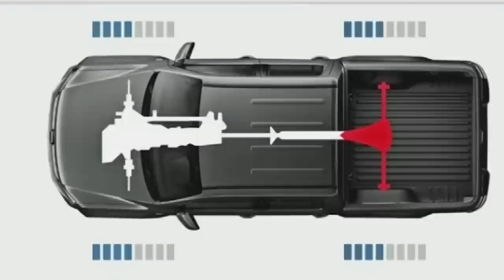Zincir Nasıl Takılır? - İzciTeam (Offroad ve Camping Ekipman İnceleme)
Bu videomuzda 4x4 offroad araçlarına zincir nasıl takılır? 4x4 araca zincir takmak gerekir mi? gibi soruların cevaplarını bulacaksınız.

Önümüzdeki hafta yeni off road bölümleriyle, kamp ekipmanları ve offroad ekipmanları inceleme videolarımızla karşınızda olacağız.
SEVGİLİ ARKADAŞLAR , YILLARCA FARKLI ZİNCİR MARKALARI KULLANDIK , BİZİM GİBİ BÜYÜK EBATLI  LASTİKLER DE EBAT VE ÇEŞİT BULMAK KOLAY DEĞİL , EN İYİ SONUÇ ALDIĞIMIZ MARKA ŞDL( Zincirsepeti.com )FİRMASI OLDU .
SİZLERDE HANGİ MARKA OLURSA OLSUN DOĞRU EBAT VE ZİNCİR KALİTESİNDEN ÖDÜN VERMEYİN .  GÜVENLİ SÜRÜŞLER DİLERİZ .

İzciteam, okan Tozun liderliğinde 2009 yılından bu yana 100'den fazla bölüm, 100.000 km.'den fazla yol yapmıştır. Off road' un Türkiye de tanınmasına katkıda bulunmuştur. Ekibimiz ülke coğrafyasının zor şartları altında Off-Road 4x4 araba lar ile Türkiye'yi dolaşmış, gidilemeyeni görmüş, çekilmeyeni çekerek izleyicilerine ulaştırmıştır. Zor yollar da yeni güzergahların keşfi hedeflenmiştir.

İzciteam; Off-road, sürüş teknikleri, araba, jeep off road, toyota, lada 4wd, 4wheeling, 2018 model karavanlar, camping, kamp ve extreme sporlar gibi herkesin merak ettiği aktiviteler ile çekilmeyeni çekerek izleyicilerini en güzel kareler ile buluşturmayı ve doğa ile iç içe olmayı gülmeyi, eğlenmeyi, yemeği, dostluğu, arkadaşlığı büyük bir off road ailesi olmayı amaç edinmiştir. Ve bu doğrultuda haraket etmektedir.

Videolarımızı İzlediğiniz ve her zaman yanımızda olduğunuz için teşekkür ederiz.